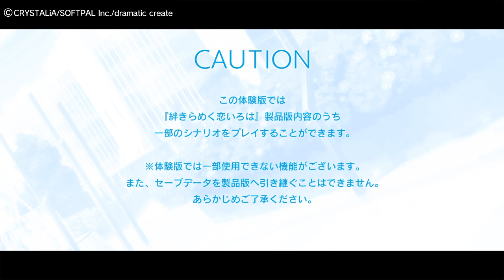【PS4】【絆きらめく恋いろは 体験版】まったりぷれいな